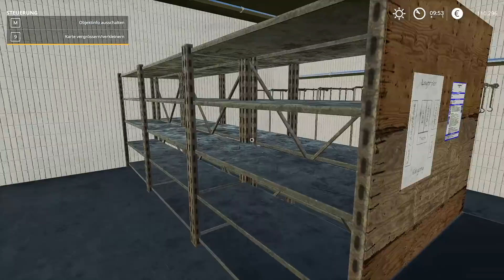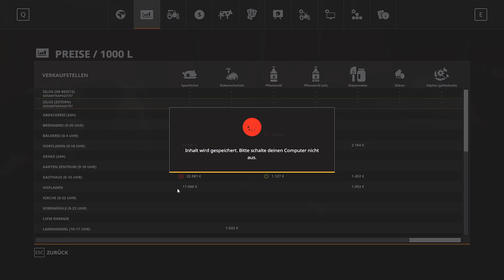LS19 - Hof Bergmann 3 #001 | Butter, Käse, Gänse ... let's GO! | FS19 | Let's Play [HD]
★Spielinformationen★

Titel: Landwirtschafts-Simulator 19
Genre: Simulation
Entwickler: GIANTS Software
Publisher: astragon Entertainment GmbH
Veröffentlichung: 20. Nov. 2018

★Public Relations★

• Weiterempfehlen!